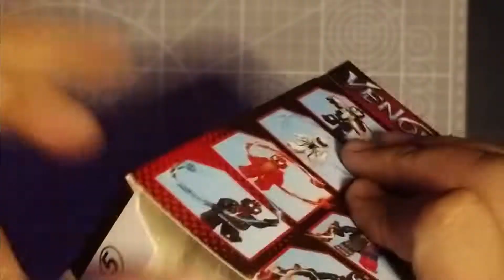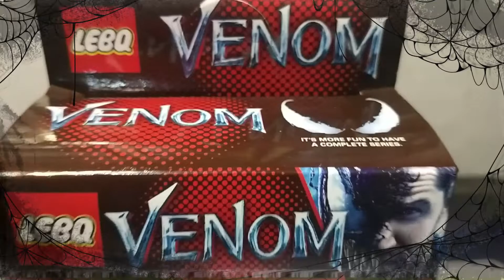Bootleg Lego: (LEBQ) VENOM - NO.1954 MODEL#05/08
Bootleg Lego: (LEBQ) VENOM - NO.1954 MODEL#02/08
8pcs set